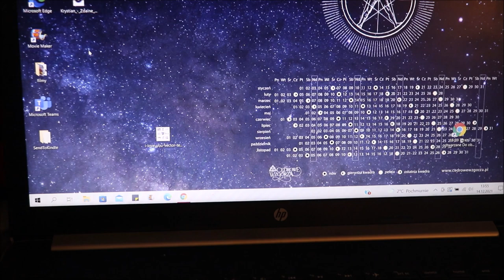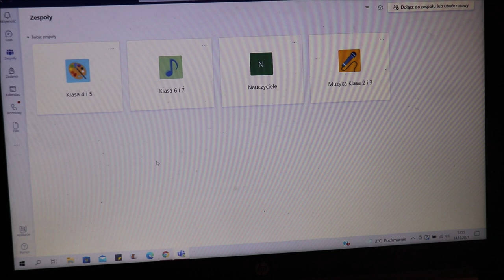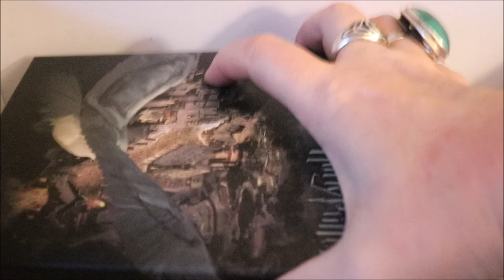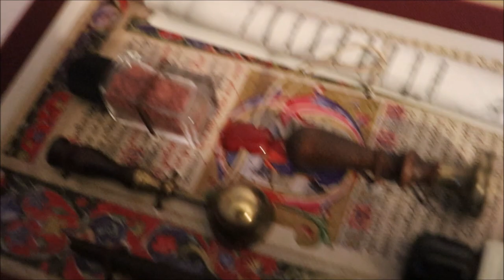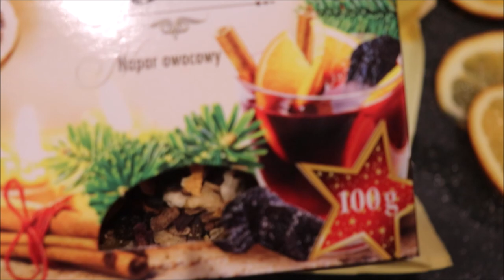🎄🎄🎄 Vlogmas 2021 #19 Herbatka zimowa 🎄🎄🎄